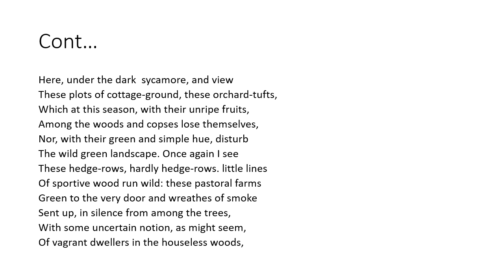Tintern Abbey by Wordsworth line by line explaination in Urdu and English part 2